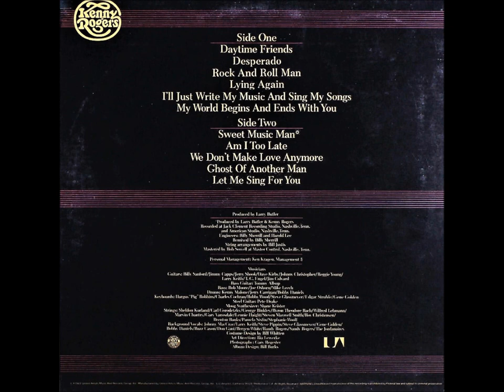Daytime Friends And Nighttime Lovers , Kenny Rogers , 1977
Written by Ben Peters. Released in July 1977 from the album 'Daytime Friends', it reached #1 in the U.S. and Canada on country charts, #28 Hot 100.